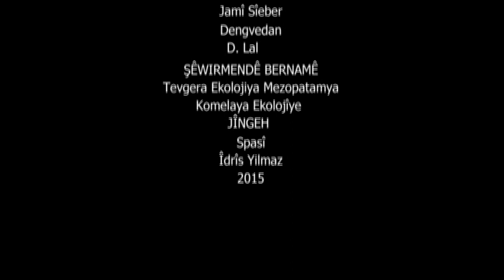XWEZA WAN MURADİYE ŞELALESİ